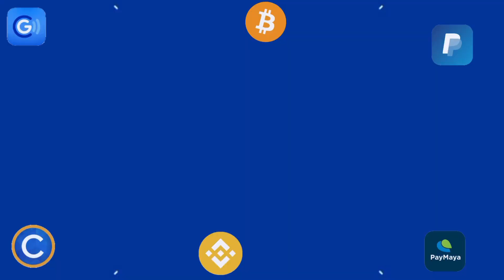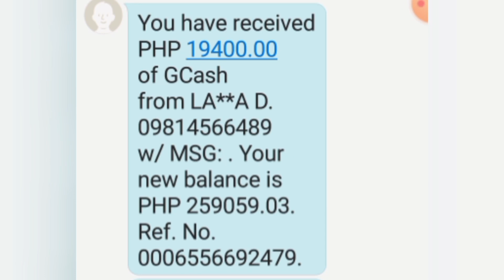may BAGONG TR*CKS sa DRAGON vs. TIGER: MILLION ang PANALO ko gamit to! EASY lang